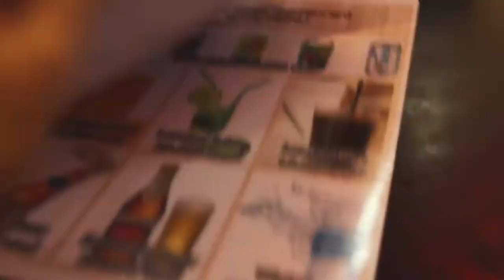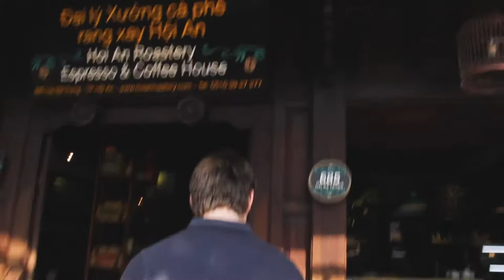GAY TRAVEL_ HOI AN_ VIETNAM _ Vlog _48(1080P_HD)